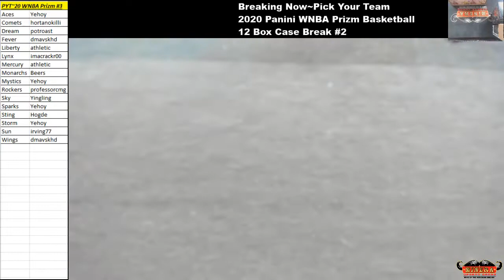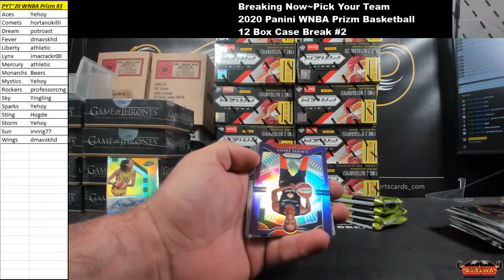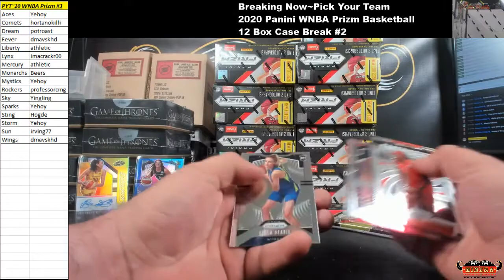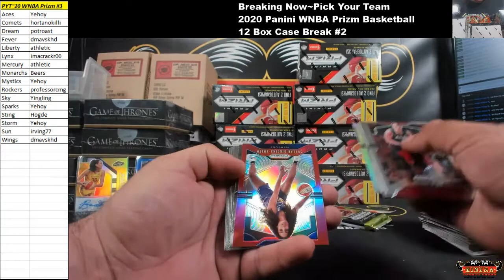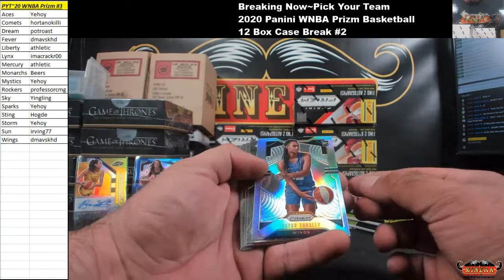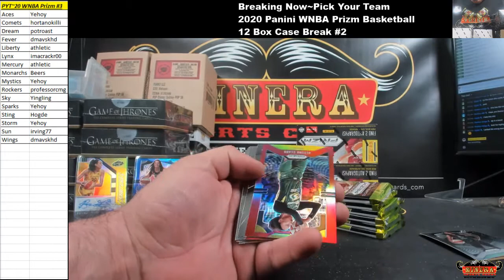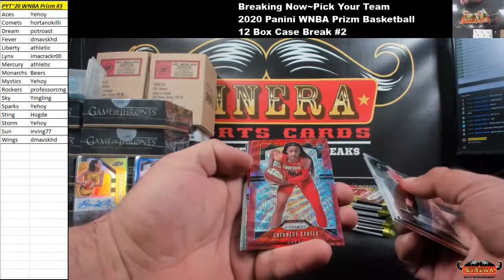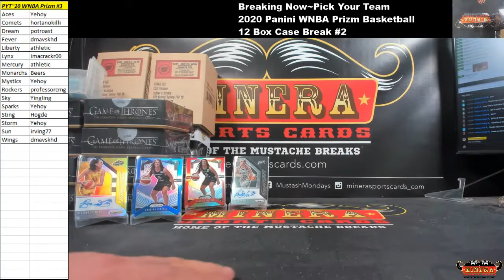Pick Your Team~2020 Panini WNBA Prizm Basketball 12 Box Case Break #3